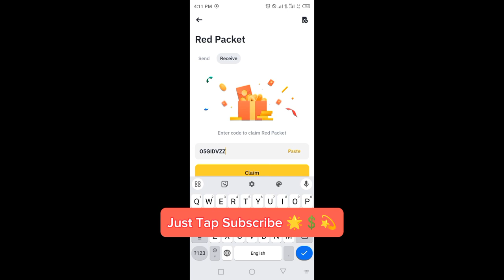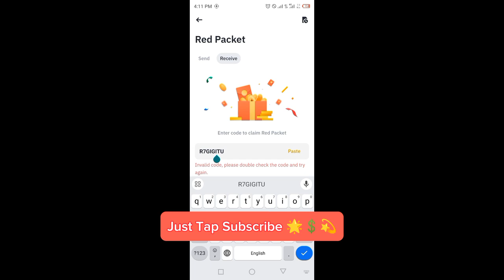Binance red packet code today | LUNC USDT Packets in binance 17-18 MARCH 2024